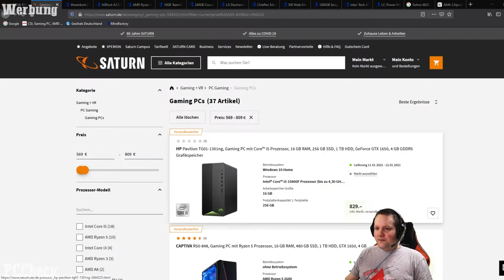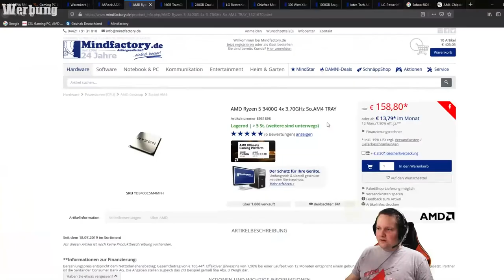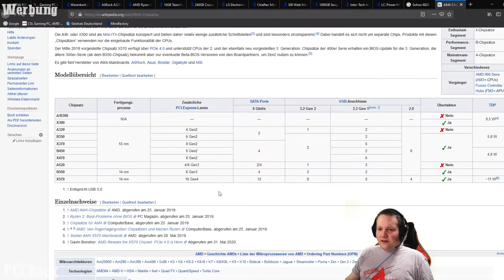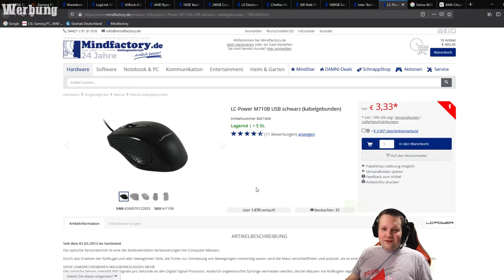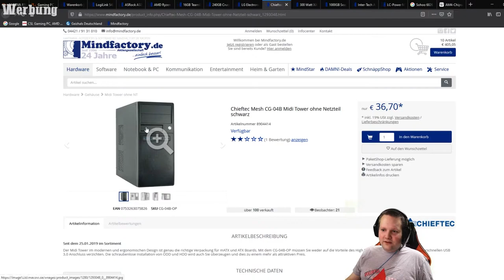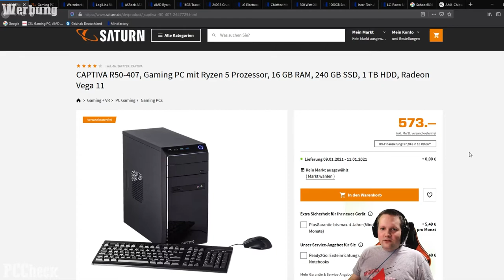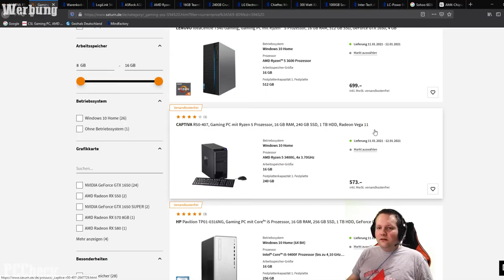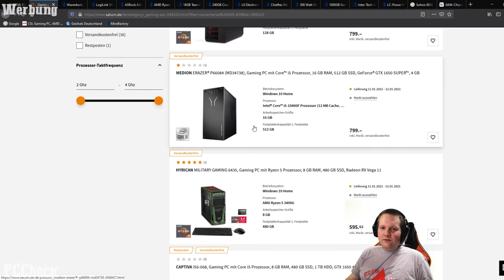PC Check - CAPTIVA R50-407 - Taugt der was?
Bitte seht über kleinere Schnittfehler/Soundfehler hinweg, ich arbeite noch nicht so lange mit dieser Software :)

+++Quellenangaben+++